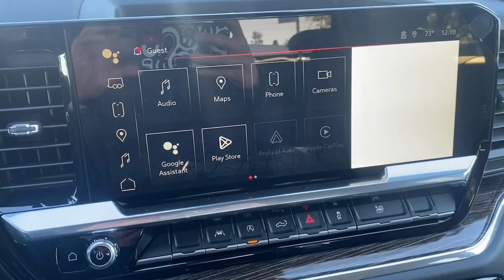2023 GMC Sierra_1500 National City CA PZ166236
2023 GMC Sierra_1500 Elevation - Stock#: PZ166236

SE Habla Espanol/Bad Credit OK!brbrbrVisit us at the Giant South County Buick GMC at 2202 National City Boulevard in National City on the Mile of Cars! Call for more information or visit us This Vehicle May Include the Following Features; Cloth Rear Seat w/Storage Package High Capacity Suspension Package Preferred Equipment Group 3SB (120-Volt Bed Mounted Power Outlet 120-Volt Instrument Panel Power Outlet 2 Charge/Data USB Ports 2 Type-C Charge-Only Rear USB Ports 6-Speaker Audio System Feature Auto-Locking Rear Differential Body Color Header w/Gloss Black Mesh Grille Bars Color-Keyed Carpeting Floor Covering Compass Deep-Tinted Glass Electric Rear-Window Defogger Electrical Steering Column Lock Front Frame-Mounted Black Recovery Hooks Front Rubberized-Vinyl Floor Mats GMC Connected Access Capable HD Rear Vision Camera Keyless Open & Start LED Cargo Area Lighting Manual Tilt-Wheel & Telescoping Steering Column OnStar & GMC Connected Services Capable Power Door Locks Power Front Windows w/Driver Express Up/Down Power Front Windows w/Passenger Express Down Power Rear Windows w/Express Down Push Button Start Rear Rubberized-Vinyl Floor Mats Remote Vehicle Starter System SiriusXM w/360L Steering Wheel Audio Controls Theft Deterrent System (Unauthorized Entry) Wi-Fi Hotspot Capable and Wireless Phone Projection) Trailering Package (Hitch Guidance) 10-Way Power Driver Seat Adjuster w/Lumbar 170 Amp Alternator 2 Charge/Data USB Ports Inside Center Console 220 Amp Alternator 3 Years of OnStar & Connected Services Plan (DISC) 3.23 Rear Axle Ratio 3.42 Rear Axle Ratio 4-Way Manual Passenger Seat Adjuster 4-Wheel Disc Brakes 6 Speakers ABS brakes Air Conditioning Alloy wheels AM/FM radio Apple CarPlay/Android Auto Auto High-beam Headlights Automatic Emergency Braking Automatic temperature control Auxiliary External Transmission Oil Cooler Brake assist Buckle to Drive Bumpers: body-color Cloth Seat Trim Delay-off headlights Driver door bin Driver vanity mirror Dual front impact airbags Dual front side impact airbags Electronic Precision Shift Electronic Stability Control Emergency communication system: OnStar and GMC connected services capable External Engine Oil Cooling Floor-Mounted Center Console Following Distance Indicator Forward Collision Alert Front 40/20/40 Split-Bench Seat Front anti-roll bar Front Bucket Seats Front Center Armrest w/Storage Front dual zone A/C Front fog lights Front License Plate Kit Front Pedestrian Braking Front reading lights Front wheel independent suspension Fully automatic headlights Heated door mirrors Heated Driver & Front Outboard Passenger Seating Heated front seats Heated steering wheel Illuminated entry IntelliBeam Automatic High Beam On/Off Lane Keep Assist w/Lane Departure Warning Low tire pressure warning Navigation System Not Equipped w/Steering Column Lock Not Equipped with GMC MultiPro Tailgate Occupant sensing airbag Outside temperature display Overhead airbag Overhead console Panic alarm Passenger door bin Passenger vanity mirror Power door mirrors Power driver seat Power steering Power windows Premium audio system: GMC Infotainment System Radio data system Radio: Premium GMC Infotainment Audio System Rear reading lights Rear seat center armrest Rear step bumper Rear window defroster Remote keyless entry Security system Speed control Speed-sensing steering Split folding rear seat Standard Tailgate Steering wheel mounted audio controls Tachometer Telescoping steering wheel Tilt steering wheel Traction control Trip computer Variably intermittent wipers Voltmeter Wheels: 20 x 9 High Gloss Black Painted Aluminum and Wireless Charging.
Preferred Equipment Group 3SB|3.42 Rear Axle Ratio|3.23 Rear Axle Ratio|Auto-Locking Rear Differential|Wheels: 20 x 9 High Gloss Black Painted Aluminum|Front 40/20/40 Split-Bench Seat|Front Bucket Seats|Cloth Seat Trim|10-Way Power Driver Seat Adjuster w/Lumbar|High Capacity Suspension Package|Radio: Premium GMC Infotainment Audio System|3 Years of OnStar & Connected Services Plan (DISC)|Color-Keyed Carpeting Floor Covering|120-Volt Instrument Panel Power Outlet|Manual Tilt-Wheel & Telescoping Steering Column|Not Equipped w/Steering Column Lock|Front License Plate Kit|LED Cargo Area Lighting|Standard Tailgate|Not Equipped with GMC MultiPro Tailgate|Trailering Package|220 Amp Alternator|Electric Rear-Window Defogger|Deep-Tinted Glass|4-Way Manual Passenger Seat Adjuster|GMC Connected Access Capable|Power Front Windows w/Passenger Express Down|Power Rear Windows w/Express Down|Power Door Locks|Keyless Open & Start|Power Front Windows w/Driver Express Up/Down|Front Rubberized-Vinyl Floor Mats|Rear Rubberized-Vinyl Floor Mats|Push Button Start|Remote Vehicle Starter System|